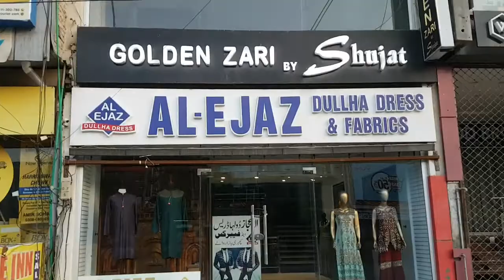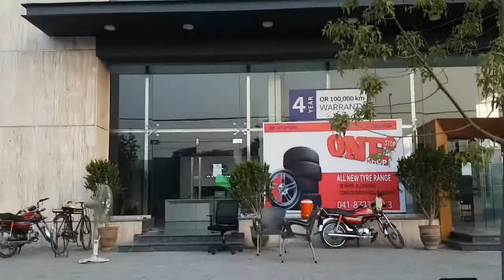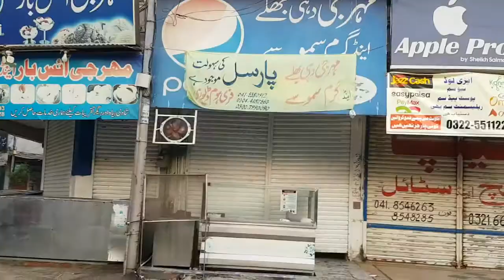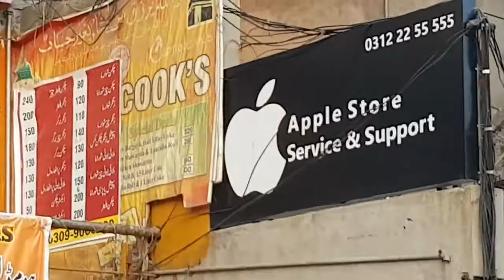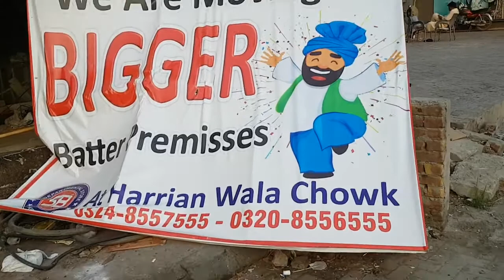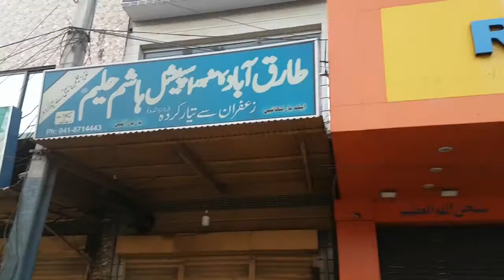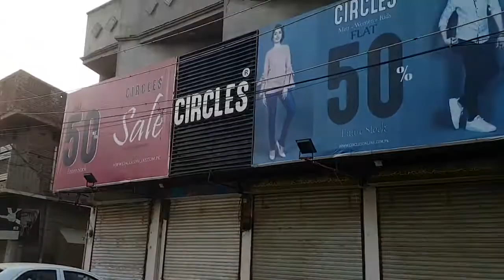Morning walk Subha ki sair is better then doctor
aslam  o  alikum to every one
how r you
its  my daily routien channel
wear we upload daily vlogs
foods vedios n more
plz watch vedios
i have one more chanale
usman Ali  zafar  Homeo  doctor

homeopathic  medicine  for self  medication
you can watch the vedio and use this medicine  for u
homeopathic  medicine  has no side effects
mornini walk
kfc Pakistan
best burger
kfc chicken
ideal chowck
homeopathic  medicine
medicine  has  no side effects
related  to medicine
homeopathic  remedies
materia  madica
thank your
nux vomica
nux moschata
acid sulph
stomach pain
imran khan
salman khan
ali zafar
saf gaming
dxb life
mubashar sadiq
ary digital
geo news
express  news
best medicine
medicine  for cough
medicine  for pain
medicine for sex
medicine  for vejina
medicine  for eyes
eupatorium purf
terantola hasp
medical  result
medical student
dry vejina
argentam nitricum
marc wins
triple  h
birthday party
very nice
very good
quick medicine
👉🏿No Spam
   👉🏿No Abusive Language
   👉🏿No Repetetive Messages
   👉Respect Moderators
   👉🏿No Discussion On Politics
pakistan gaming youtuber
PAKISTANI STREAMER
PAKISTANI LIVE STREAM
URDU HINID GAMEPLAY
pubg mobile